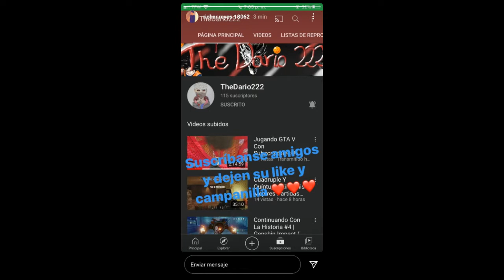Por Fin Tenemos Rexes!!!! #85 | ARK: Survival Evolved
En éste episodio por fin domesticamos a dos rexes y todo en solitario, usando una trampa que me enseñó un suscriptor, espero les guste el cap y si es así pueden dejar un buen like y suscribirse si aún no lo están, un saludo a todos!!!

Me llamo Darío y este es mi canal y aquí subiré gameplay's de muchos juegos de modo historia para terminarlos y pasar un buen rato junto a los que me quieran ver actualmente juego desde una PS4 y no tengo PC.